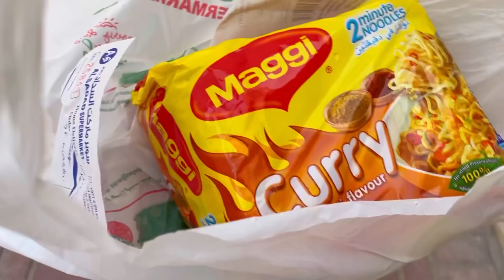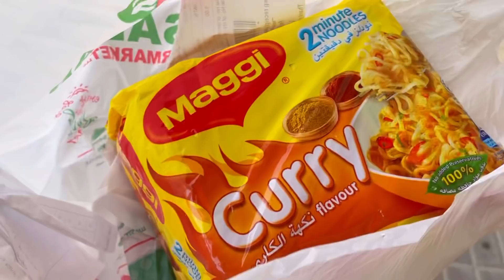Maggi mai aloo koun dalta h bhai😂😂 Ramadan days 28 aur 29 in dubai